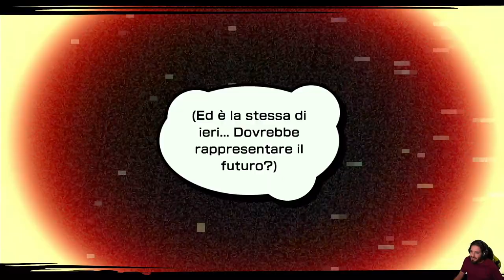NEO: The World Ends With You #9 - Giocatori